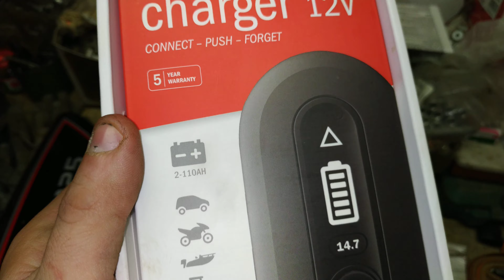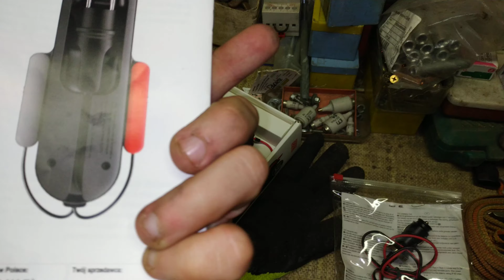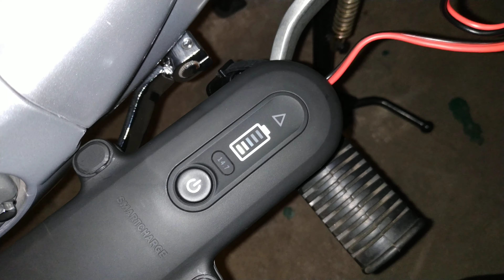Benyco BR 125 EFI - ładowanie akumulatora poprzez zapalniczkę na postój zimowy